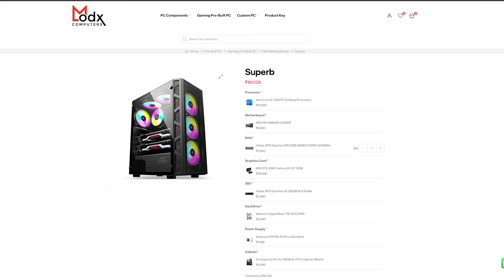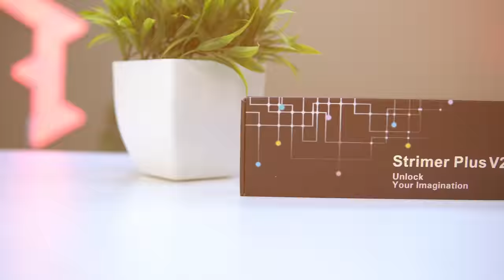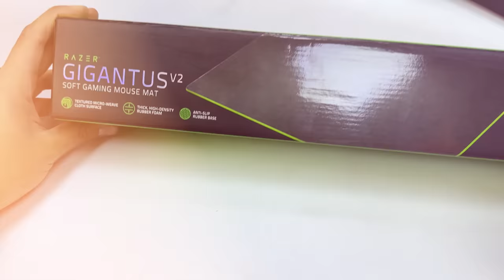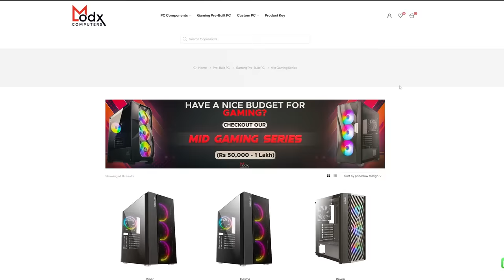*ULTIMATE* Rs 6 Lakh Gaming PC Build Setup with Monitor | Intel i9-13900K & Zotac RTX 4090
Hey Guys! In this video we have showcased this amazing beast PC Build with i9-13900K and RTX 4090. This whole PC Build setup including peripherals costs around Rs 6 Lakh. The main highlighting part of this gaming setup is its monitor the Samsung Odyssey G9.

Motherboard: Gigabyte Z690 Aero D (Wi-Fi)

👉🏻Nehru Place Store Address:
205, Second Floor, Raja House Building, Nehru Place, Delhi 110019

Love ♥️ From
Team ModxComputers